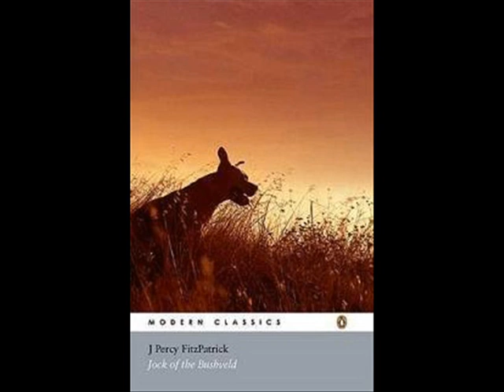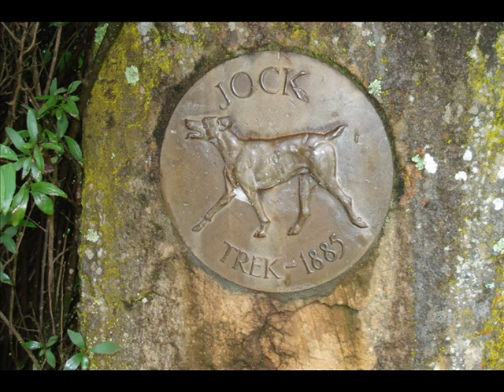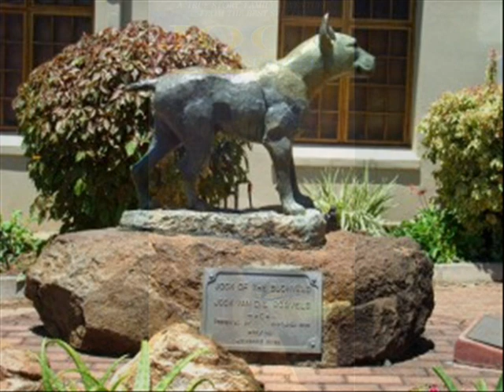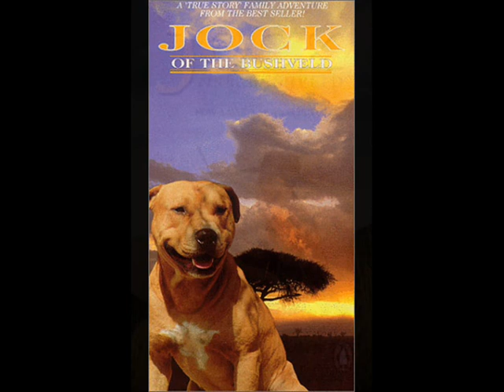Klaus Badelt - JOCK OF THE BUSHVELD (2011) - Soundtrack Suite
Jock of the Bushveld is a very famous dog, a book was written and a film was made about his life!

Jock - a Staffordshire bull-terrier was born in the today Kruger National Park near the Pretorius Kop Camp. He was the runt of the litter and the young Sir Percy Fitzpatrick saved him from a certain death, from being drowned in a bucket. Jock was very loyal towards Percy, and brave.

Fitzpatrick was a transport rider that carted supplies for the goldfields at Pilgrims Rest and Barberton from now Maputo in Mozambique. Jock was a faithful and obedient companion, champion fighter and hunter to his human friend. He accompanied him throughout his journeys.

Jock had many adventures during his life. He was once enticed to fight a baboon by Seedling. He killed the baboon in the fight, due to his small, stocky build. Jock permanently lost his hearing when a kudu cow kicked him.

Eventually after five years of transport riding, Tsetse fly infected all Sir Percys oxen and he was ruined. He walked penniless into Baberton, all the way from Louw's Creek, found a job and also a wife, Lilian Cubitt, whom he married. After that Sir Percy relocated to Johannesburg and was then employed by the Johannesburg mining group, the Corner House. He gave Jock to a friend of his, who in time gave the dog to a trader who had a store in Mozambique at a place known as Old Pessene,. There Jock was killed one night when he rushed out to attack a stray dog that was raiding the fowl run. Jock killed the thief but was then shot when his master mistook him in the darkness for the other dog. Loss of hearing is attributed as one of the main reasons he died, as he could not hear Tom Barnett when he called him, and was mistakenly shot, because he was thought to be the dog killing chickens on the farm.

Sir Percy used to describe his experiences with his dog Jock at bedtime to his four children. An intimate friend, Rudyard Kipling, took part in these story-telling evenings and eventually persuaded Fitzpatrick to collect the stories in book form.

Jock is so famous that the Jock of the Bushveld, the first private lodge set in the heart of Africa's premier wildlife reserve - the Kruger National Park -, was created in his honour. This Kruger Park safari lodge is set in the Jock of the Bushveld concession in the southern area of Kruger National Park.